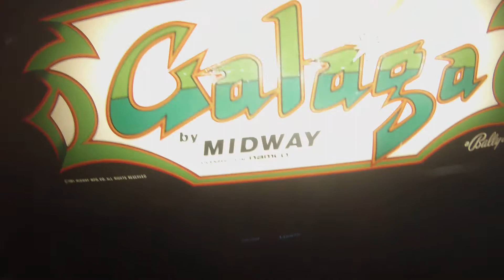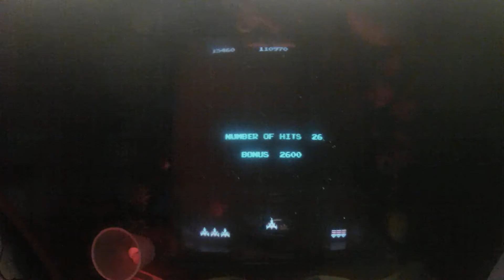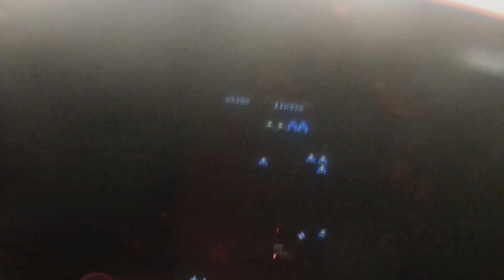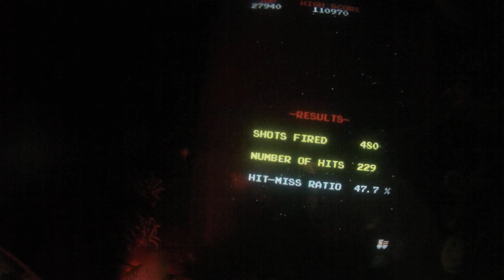Galaga Arcade Gameplay #2